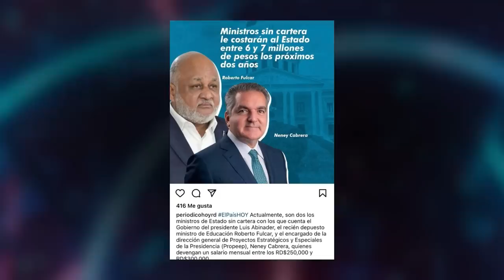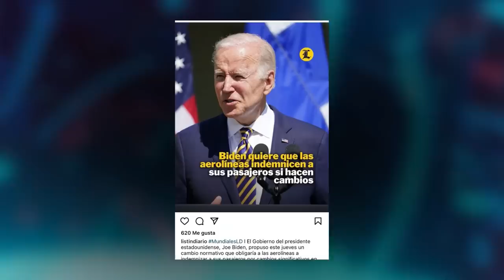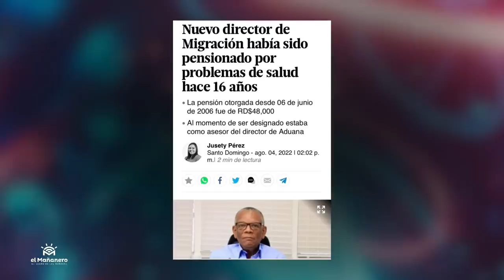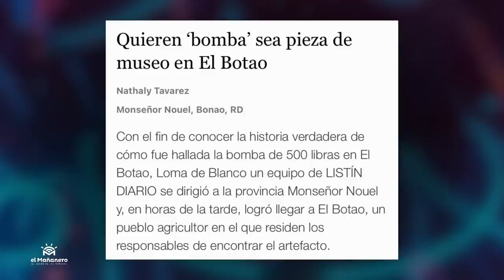La Primera Dama - 15 Años con Pensión por Enfermedad - (Lo Bueno, Lo Malo y Lo Feo)